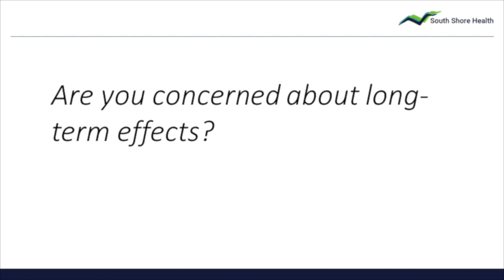Are there concerns about long-term effects from the COVID-19 vaccines?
Recently, Simone Wildes, MD and Todd Ellerin, MD got together to discuss the Moderna and Pfizer COVID-19 vaccines.

They touched on a variety of vaccine-related talking points, and answered a number of common questions about the vaccines.

In this video, Dr. Wildes and Dr. Ellerin talk about concerns about adverse effects from the COVID-19 vaccines, and why it's encouraging that we have very good safety data at this time.

Simone Wildes, MD is an infectious disease physician at South Shore Health.

Todd Ellerin, MD is Director of Infectious Disease at South Shore Health.